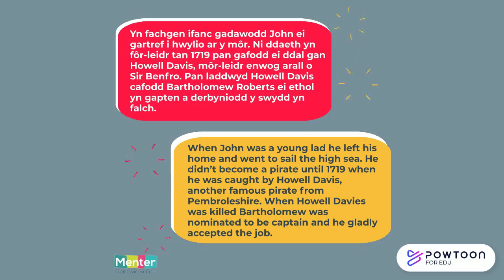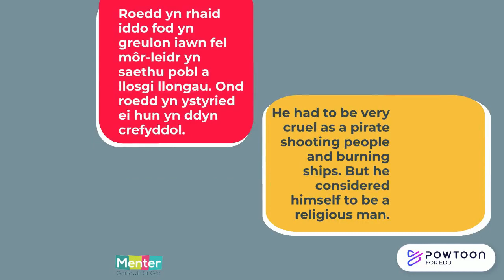🏴󠁧󠁢󠁷󠁬󠁳󠁿Hanes Cymru | Welsh History🏴󠁧󠁢󠁷󠁬󠁳󠁿 🏴‍☠️Barti Ddu | Black Bart🏴‍☠️ - Menter Gorllewin Sir Gâr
Dewch i ddysgu mwy am hanes Cymru yn ein cyfres newydd sbon, y thema yr wythnos hon yw Barti Ddu!